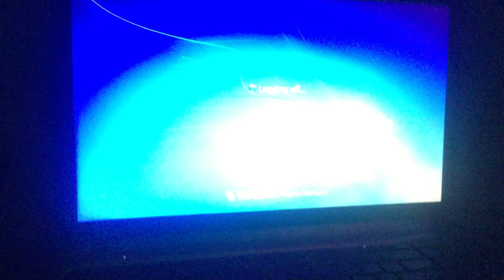jax car wash